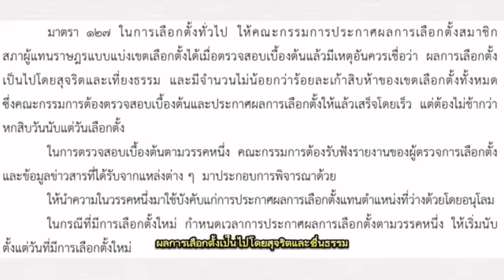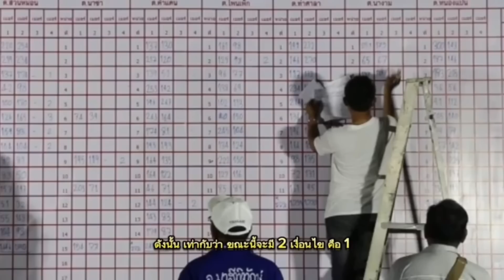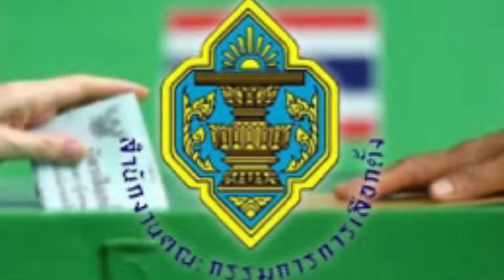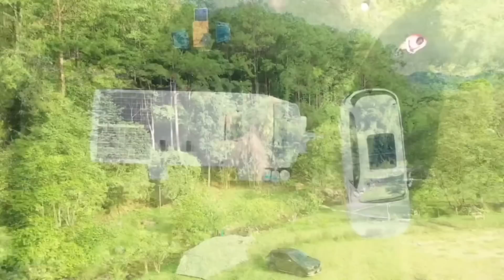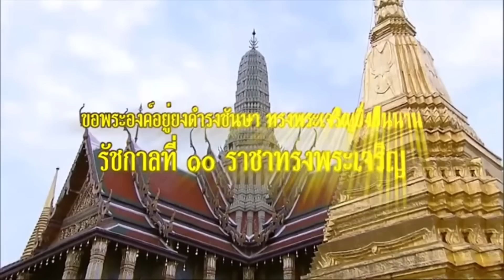11587ด่วน 30 ส.ส.แววคุก ! เบื้องลึก หาก กกต.ไม่รับรองผล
30ส.ส. กกต.